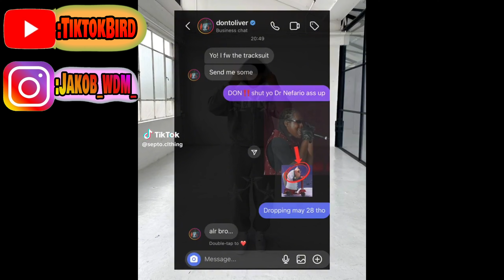Don Toliver MEME TikTok Trend Compilation 🔥💯🌍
*(IGNORE)*